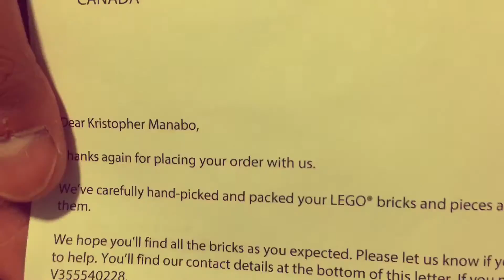Bricks and Apples- September 7, 2016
Today's VLOG is up! It was an incredibly eventful day. Had a bricks and pieces order come in and we also watched apples keynote where they announced a bunch of awesome stuff!!!